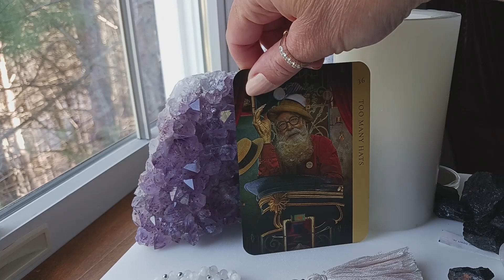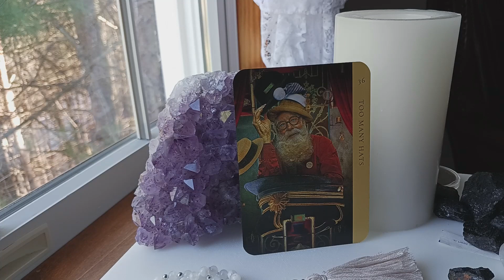Apr 24, 2023 Daily Angel Guidance Message